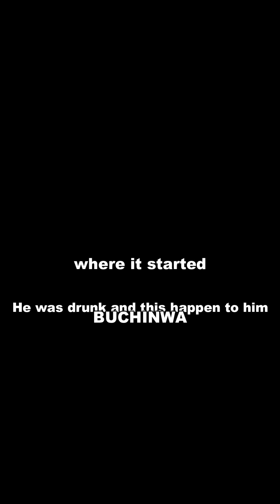He cost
He cost it.